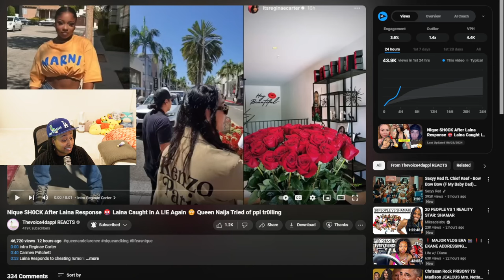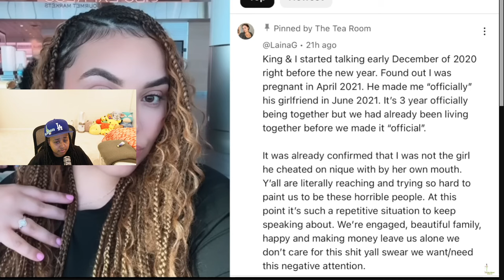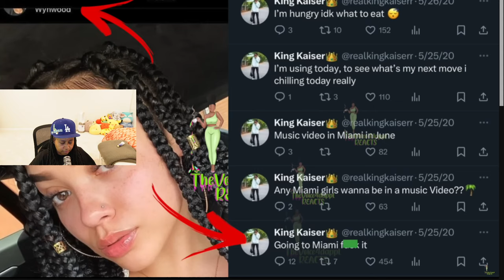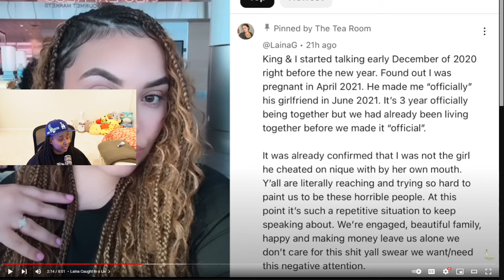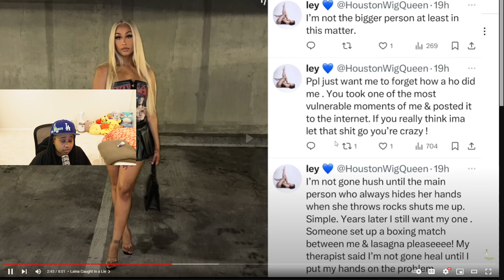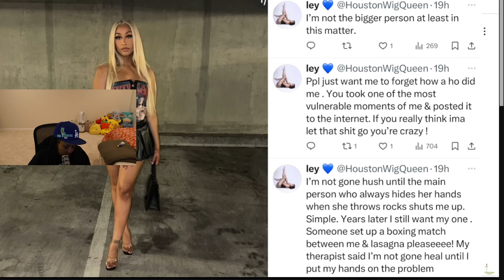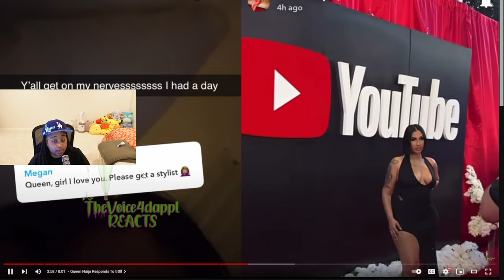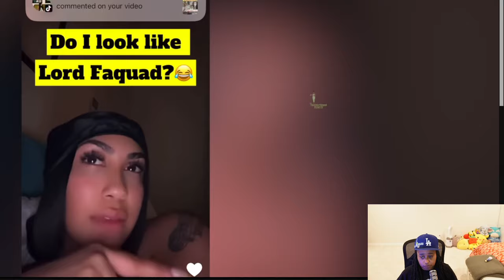Nique SH0CK After Laina Response 🤬 Laina Caught In A L!E Again 😳 Queen Naija Tried of ppl tr0lling